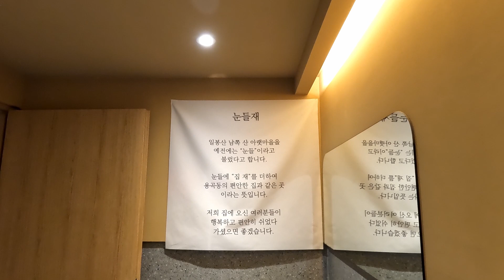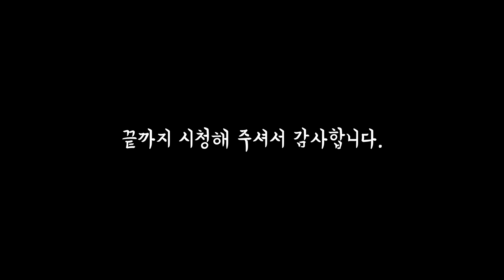아내와 단둘이 하는 데이트...아내하고 많은 시간을 갖고 싶어도 육아에 일에...쉽지만은 않네요 [ft. 떡볶이와 카페]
아내와의 데이트...
아내와 많은 시간을 갖고 싶어도 쉽지 않네요
육아에...일에...
그래도 아내를 위해 같이 많은 시간을 보내려고
노력해야 겠어요
함께 늙어가는 동반자니까요